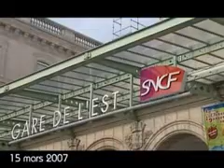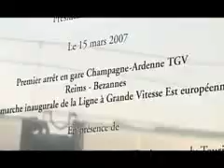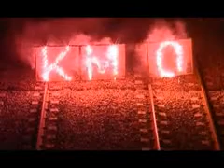Inauguration Phase 1 (1ère partie)